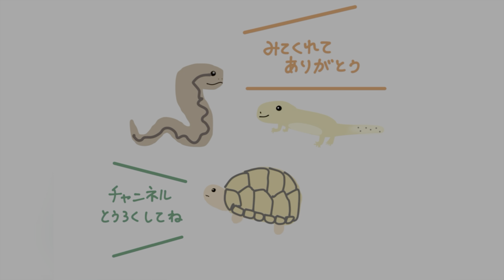謎の卵の飼育を始めました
こんにちは、ざっきーです。
今回は、バンダコウイカの卵が孵化した動画でした。
可愛いんだけど、餌が難しすぎる🥺